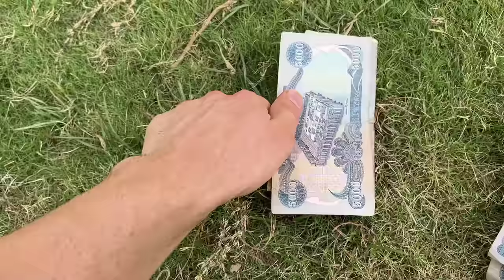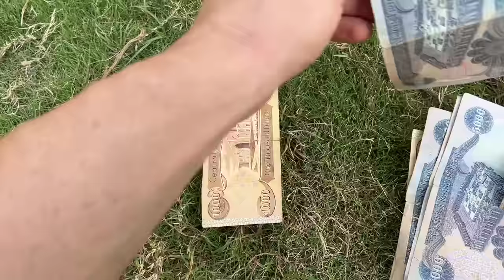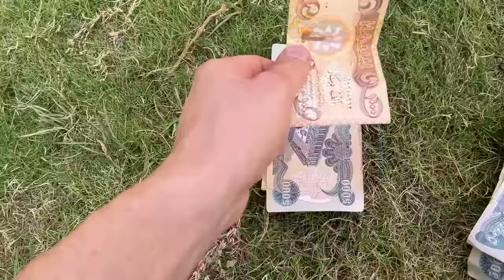ڤڵۆگی جەژن لەگەڵ هانا و کیکۆ،چاڵنجی جەژنانە ،کێ پارەی زۆری وەرگرت؟🤑🤗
لینکی ڤیدۆکە